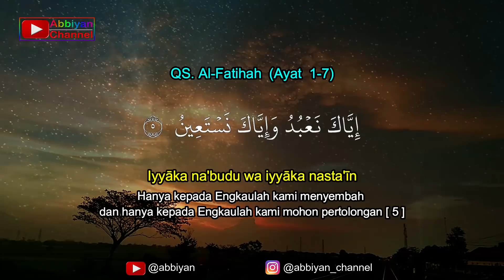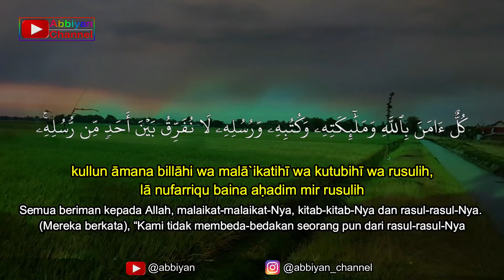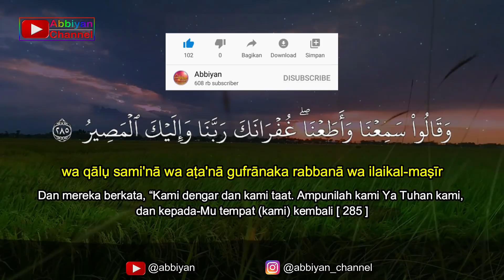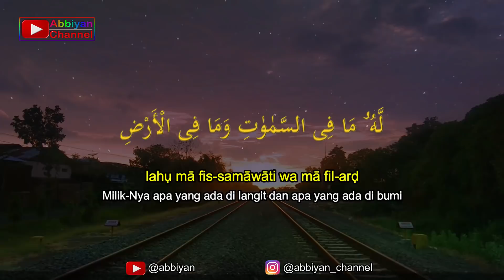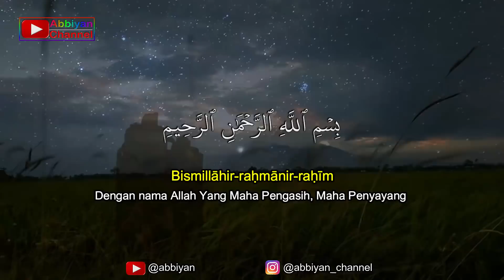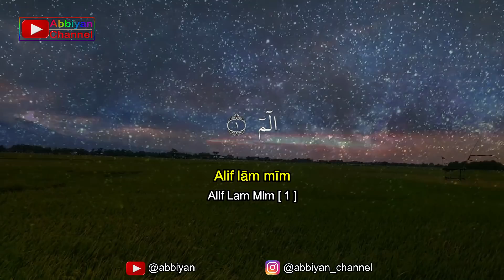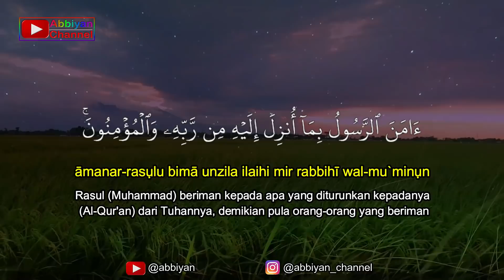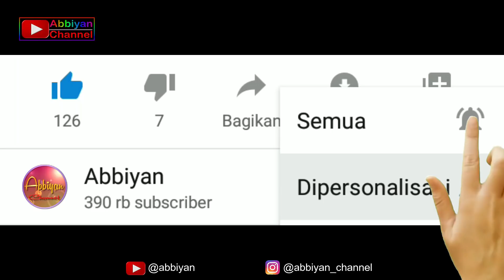Dzikir Malam Pengantar Tidur Penenang Hati Pembuka Rezeki Agar Dijauhkan Dari Segala Kesusahan Hidup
Semoga dengan mendengarkan dzikir malam sebelum tidur ini kita semua dilancarkan rezekinya dan di hilangkan segala kesesusahan, kesedihan hidup, dan semoga kita semua dijauhkan dari gangguan jin/setan oleh Allah Subhanahu Wa Ta'ala,  Aamiin Ya Robbil alamin

Surat Yang Di Baca Pada Video Bacaan Zikir Malam Sebelum Tidur Adalah:

 1. Surat Al-Fatihah (Ayat 1-7)
 2. Surat Al-Baqarah (Ayat 1-5)
 3. Surat Al-Baqarah (Ayat 163)
 4. Surat Al-Baqarah Ayat 255 (Ayat Kursi)
 5. Surat Al-Baqarah 3 Ayat Terakhir 284-286
 6. Surat Al-Ikhlas
 7. Surat Al-Falaq
 8. Surat An-Nas

 Reciter : Ustadz. Muhammad Syihabuddin

Agar kami bisa terus memberikan konten-konten yang bermanfaat